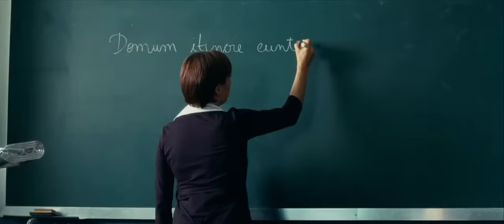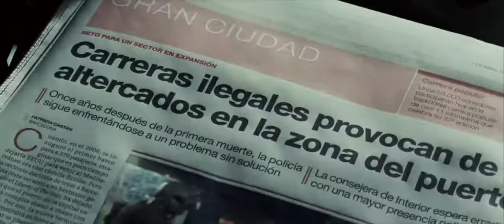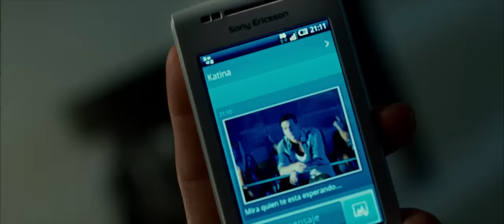три метра над уровнем неба 1 часть